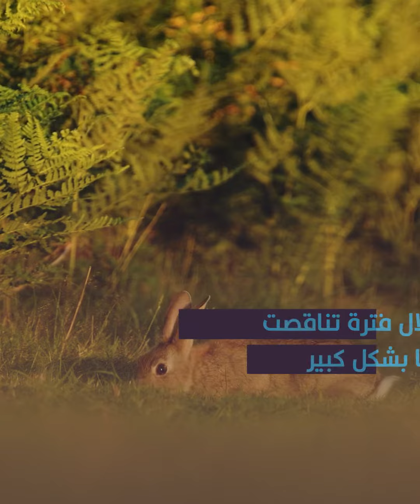أربعة وعشرون أرنباً غزت أستراليا وكادت تقضي على الحياة البرية والمواشي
أراد المزارع الإنجليزي "توماس أوستين" أن ينقل الأرانب البرية إلى أستراليا ليتمكَّن من الصيد كما كان يفعل في بلده، فأحضر 24 أرنباً فقط، لكنه لم يكن يعلم حجم الكارثة البيولوجية التي تسبب بها لاحقاً.

نكتشف الجديد، ونرفع الأفق، ونتوقف لحظات بين محطة وأخرى في إطار بعيد عن السياسة
تابعوا كل المنوعات على قناة محطات ​     @Mahatat